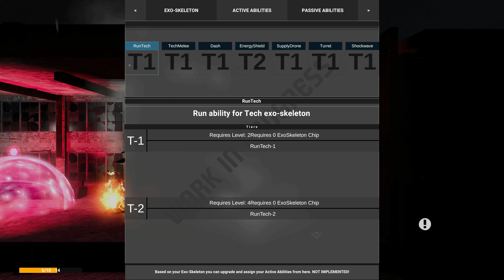Anord [2021] —Первый взгляд: Солдат будущего [4k 60ᶠᵖˢ] [rus]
НАЗВАНИЕ: Anord
ЖАНР: Экшены, Ролевые игры, Ранний доступ
РАЗРАБОТЧИК: Auteur Theory
ИЗДАТЕЛЬ: Auteur Theory
ДАТА ВЫХОДА: TBA

Озвучка: 🆈🅰🅺🆄🆃 🅿🅻🅰🆈        🆈🆄🅺🅸
МОЙ ПК:
🔋 Материнская плата: MSI Z390 MAG TOMAHAWK
🔋 Процессор: Intel Core i9-9900K
🔋 Видеокарта: Msi GeForce GTX 2080ti 11Gb
🔋 Оперативная память: Kingston HyperX  32GB
🔋 SSD: Corsair Force le 200 (240 GB)
🔋 HDD: WDC WD30EFRX-68AX9N0 x3
🔋 Клавиатура: RAZER ORNATA CHROMA
🔋Мышь: Level 10M Hybrid Advanced Gaming Mouse
🔋 Наушники: RAZER NARI
🔋Блок Питания: Corsair  (850 watt)

Anord-это однопользовательский 2.5 D Sci-fi Action RPG платформер, действие которого происходит в послевоенную эпоху. В нем есть элементы ужаса и сложные бои с боссами, подходящие только для храбрецов. Вы играете за киборга, созданного для проникновения на вражеские фронты любой ценой. Вы повышаете уровень и настраиваете способности своего персонажа в соответствии с вашим стилем игры и побеждаете более сильных врагов и боссов.